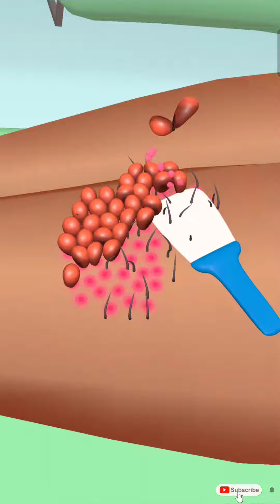Parasite Cleaner: in New Level iOS,Android Gameplay Update Trailer Games Walkthrough SJHZBQWY28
Parasite Cleaner: in New Level iOS,Android Gameplay Update Trailer Mobile Games Walkthrough SJHZBQWY28